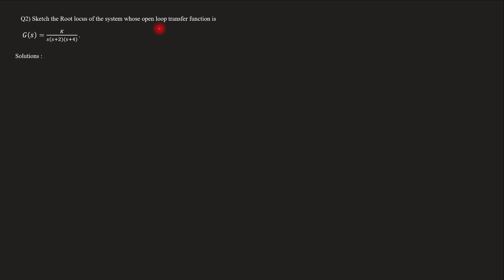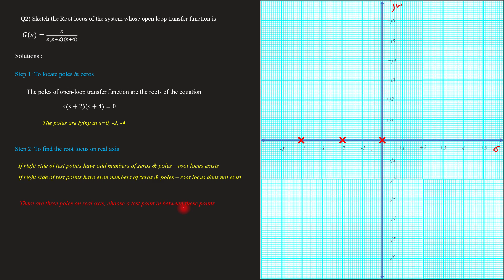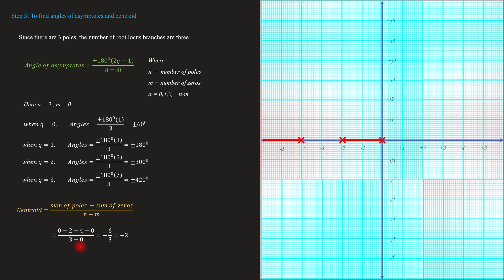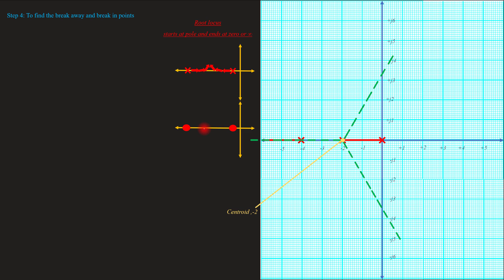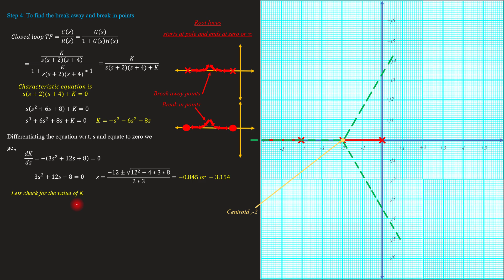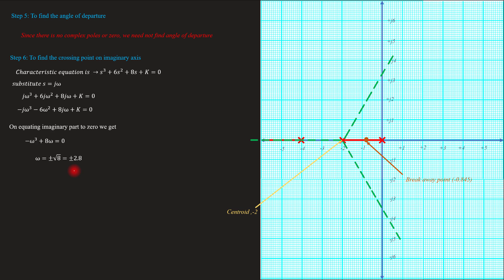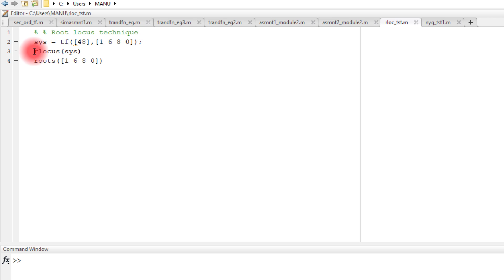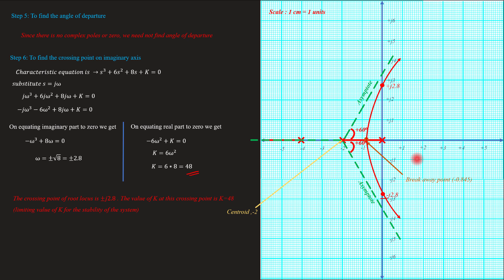Root Locus Problem 2 | Step by step explanation with MATLAB simulation | CS - Module 3 | Lect 62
Lecture 62
Topics covered
  Problem 2
   Root Locus problem solution with step by step explanation in Malayalam
   MATLAB simulation

Q2) Sketch the root locus of the system whose open loop transfer function is
 𝐺(𝑠)=𝐾/(𝑠(𝑠+2)(𝑠+4)) .

For Module 1 & 2 Lectures